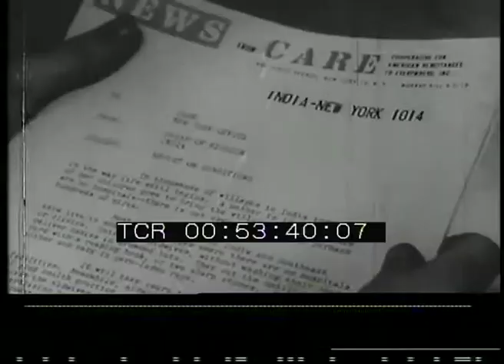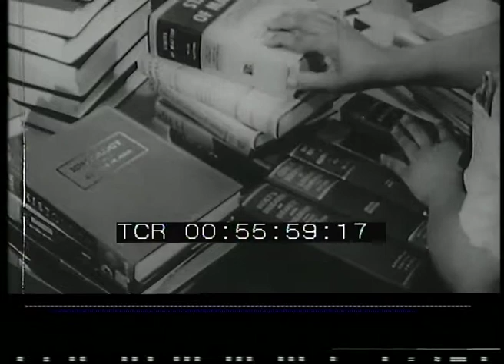Oggi e domani n. 21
OGGI E DOMANI. PANORAMA DI VITA E LAVORO DEL NOSTRO TEMPO

Casa di Produzione: Ovest Film
Anno: 1953/1955
Abstract: Contiene i seguenti brani:
ACCIAIO PER L'EUROPA
00:03:00 min.
La nascita della CECA (Comunità europea del carbone e dell'acciaio), stimolo allo sviluppo dell'industria pesante europea, e il contributo dell'Italia, attraverso il centro siderurgico di Cornigliano (Genova).
OPERAZIONE "FRANTERNITA'"
00:03:00 min.
La CARE (Cooperative for American Remittances to Europe) è un'organizzazione benefica, che invia aiuti sotto forma di utensili, libri e medicine a tutti i paesi sottosviluppati.
FRECCE SULL'ACQUA
00:03:00 min.
Il cantiere Riva di Sarnico (Bergamo), sul lago di Iseo, produce potenti motoscafi da turismo.